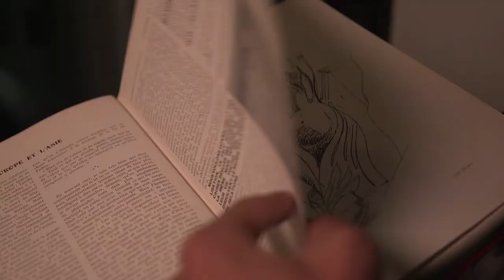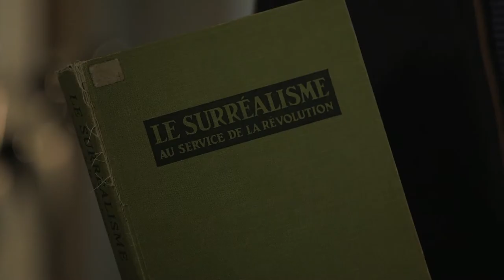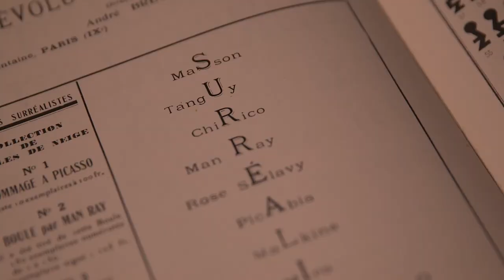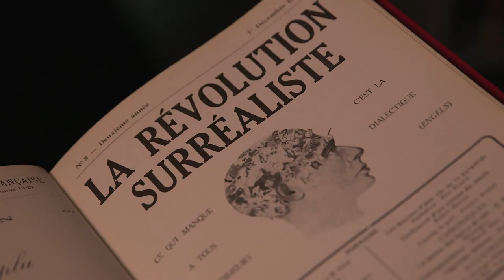Rear Window - Joán Miró, Painting 1927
When Spanish painter Joán Miró got involved with the Surrealist group in Paris in the 1920s, he embraced their central idea of automatism ­­ that the way to liberate the mind from hierarchy and convention was to allow the unconscious to guide the pen and the paintbrush. Art writer Julian Stallabrass examines Miró's 'Painting' from 1927, and explores the wider implications of automatism. teleSUR